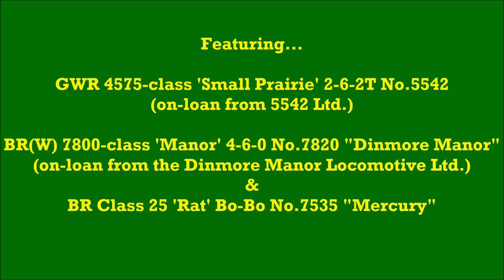Dartmouth Steam Railway 'BEER FESTIVAL' - 16/07/2016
The Dartmouth Steam Railway has two locomotives on-loan for the Summer Period. Both of which were operating a two-train service during the line's 'BEER FESTIVAL' on Saturday 16th July 2016.
GWR 4575-class 'Small Prairie' 2-6-2T No.5542 & BR(W) 7800-class 'Manor' 4-6-0 No.7820 "Dinmore Manor" were joined briefly by resident BR Class 25 'Rat' Bo-Bo No.7535 "Mercury".
Filmed around Paignton, Goodrington Sands, Waterside and Broadsands Viaduct.